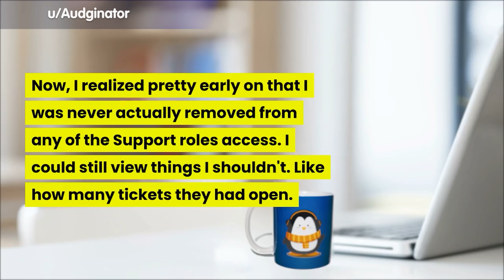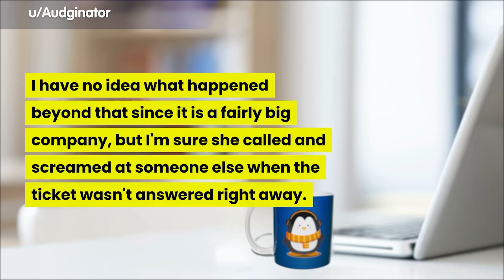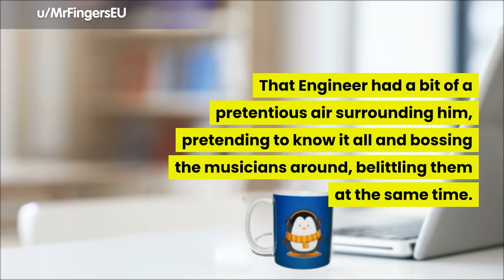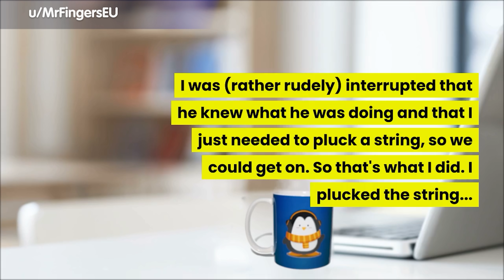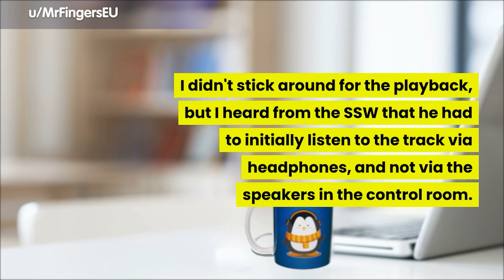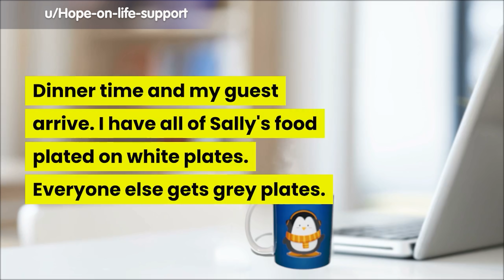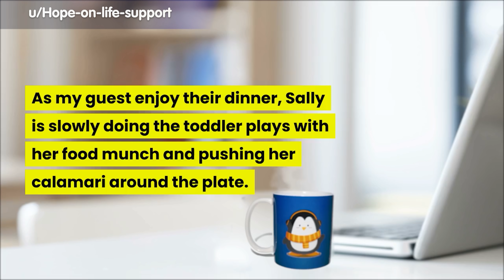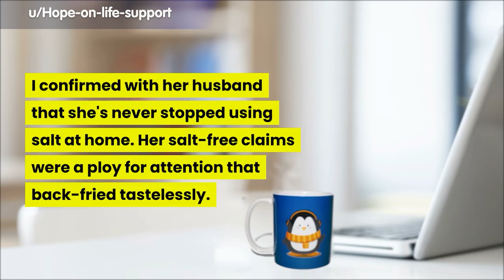This attention seeking idiot gets to taste her own stupidity!